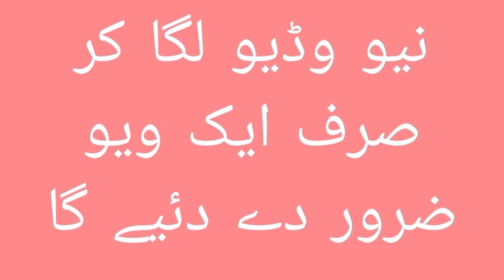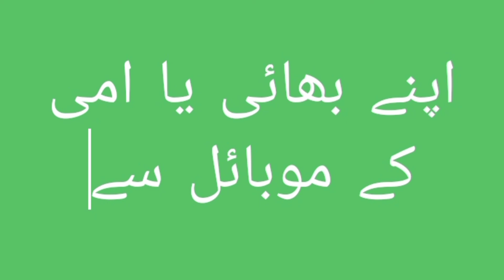How to Complete YouTube 1k Subscribers Fast || Must Watch this Video || Increase Views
Hi, It's Shajia Channel. I am telling you about
How to increase subsribers.
How to increase your views on YouTube
how to get 1k subsribers fast.
if your channel is stoped. then how to work on it. Please watch my video. it's really useful for you. Thanks